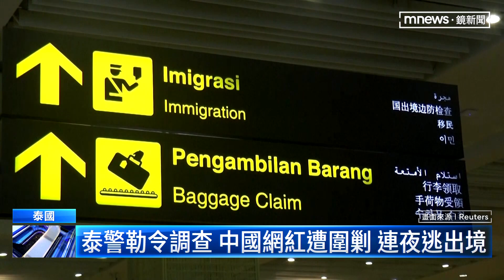中國網紅：花錢就能買泰警開道護送 泰警遭調查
中國才剛開放旅客出遊，就立刻引爆國際爭議。一名中國網紅拍片揭露，中國旅客到泰國旅遊，只要支付大約新台幣6500元，就能享有泰國警察接機、還有全程開道護送到飯店的服務。影片上架引發軒然大波，泰國警方痛批這是警界之恥，涉案員警目前全被調查，嚇得這名網紅也連夜逃離泰國。